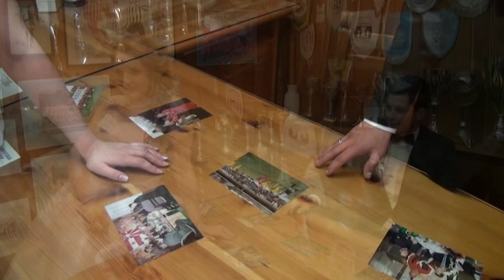tose i tanja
Tose i Tanja   by FujiFoto